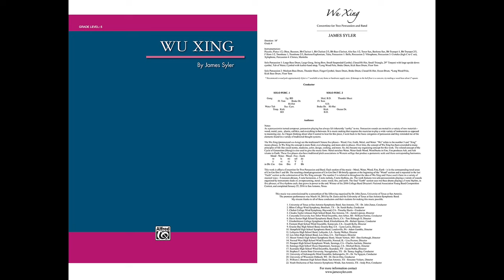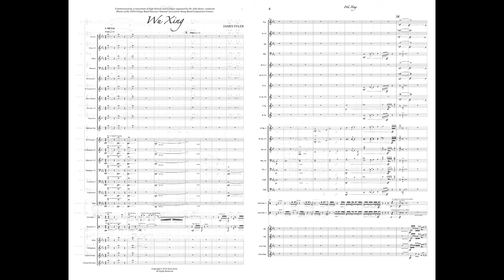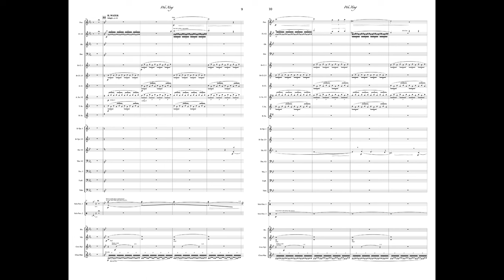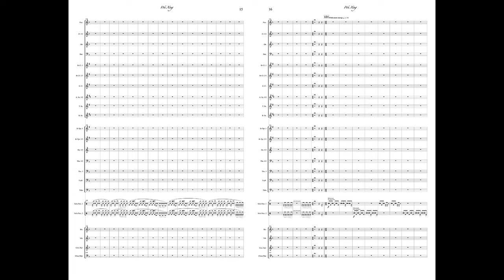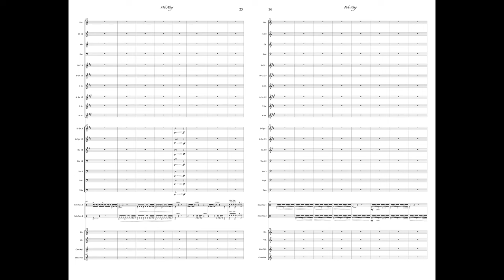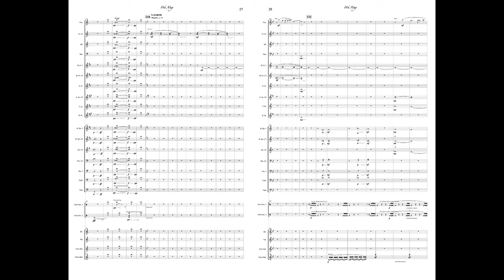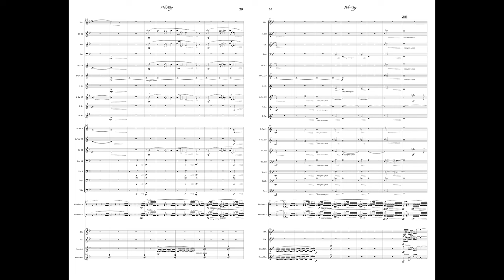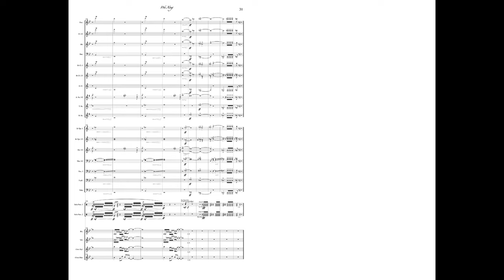Wu Xing, by James Syler – Score & Sound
Wu Xing
By James Syler
00-48778
Series: Alfred Digital Concert Band
Grade 5
The Wu Xing (pronounced wu-hsing) are the traditional Chinese five phases---Wood, Fire, Earth, Metal, and Water. "Wu" refers to the number 5 and "Xing" means phases. In Wu Xing the concept is more fluid, ever-changing, and more akin to phases. These five phases also have traditional pitch associations in Western solfege that produce a pentatonic scale and these corresponding harmonies. This work is in effect a Concertino for Two Percussion and Band. The number five is referred to throughout the idea of Wu Xing, and I have used it here in a variety of musical ways---five-measure phrases, five-note harmonies, a five-note melody, five-note rhythms, etc. The work features two solo percussionists playing a variety of sounds organized by instruments made of, or representing, metal, water, wood, fire, and earth. Winner of the 2016 College Band Director's National Association Young Band Composition Contest.